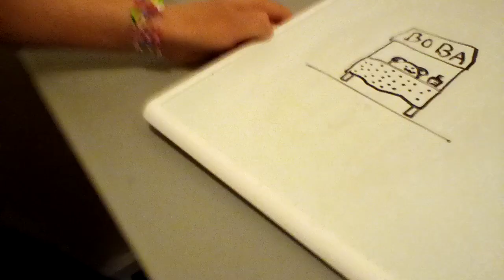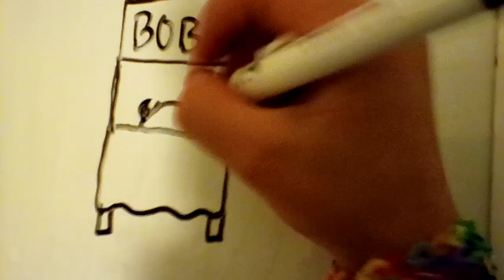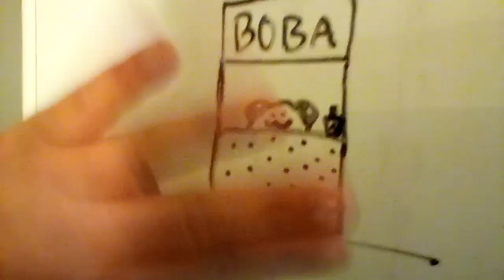How to draw Boba Frog selling boba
Crafty Kids Crafts. How to draw Boba Frog selling boba. 5 minute crafts